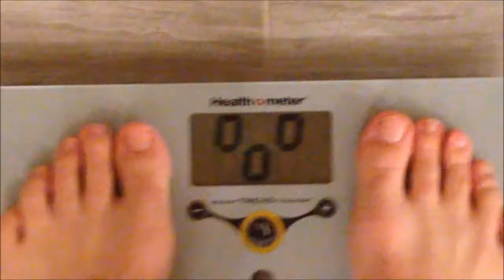Taxation is theft-I had to get my weigh in for the day!- IRS Rant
Abolish the IRS! Taxation is theft.  The tax code is huge and convoluted and terribly hard to navigate.  It is geared towards penalizing the working class and is terrible unfair and intrusive.  I didn't have time for my normal weight loss video due to the fact I have had to spend all day working o my taxes...but I didn't want to skip a weigh in.  Go to directly to the end of the video to see my weigh in if you don't want to hear my opinion on the cheats that wrote the tax code. See you tomorrow!

Follow My Macros on MyFitnessPal @The HeavyTruth

Send Questions or Testimonials By Mail:
Kevin Gillem
P.O.Box 291517

I recommend Smackfat Ketone Strips
I use the Match DNA Milk Frother
I use NOW MCT Oil

I love using our essential oils to flavor my water and scent my soaps.  We diffuse them in the house and use them topically for health benefits.  I even just learned that Frankincense could help stimulate HGH production so I will be taking it orally.  If you want to learn more about the oils, I have started a YouTube channel specifically to demonstrate how and why to use them.

Original Weight = 395
Contest Weigh in = 301
90 Day Goal = 241

I'm Kevin and I  have used a Ketogenic diet to successfully lose 150 pounds and I am still shrinking.  I hope to one day be half the man I was at 400 pounds.  During this journey I have learned a lot about weight loss, Metabolic syndrome, Insulin Resistance, LCHF dieting and overall health in general.  I am greatly interested in continuing to learn about health related topics and sharing what I learn with others so that all of our lives can be improved.  I would also appreciate feedback from you all so I can share it with other subscribers and we can all grow as a community. I am not a doctor.  I am not licensed. I do not hold any qualifications for giving medical advice.  This is an account of my own experiences and does not apply to anyone else.  All information, content, and material of this channel is for informational purposes only and are not intended to serve as a substitute for the consultation, diagnosis, and/or medical treatment of a qualified physician or healthcare provider. If you have questions about your own personal situation it is recommended that you discuss them with your own licensed healthcare professional.  If you think you are having an emergency, dial 911 immediately.